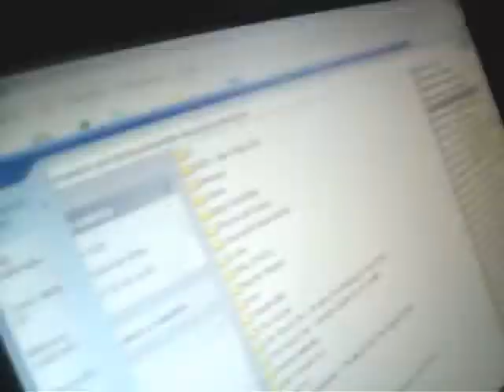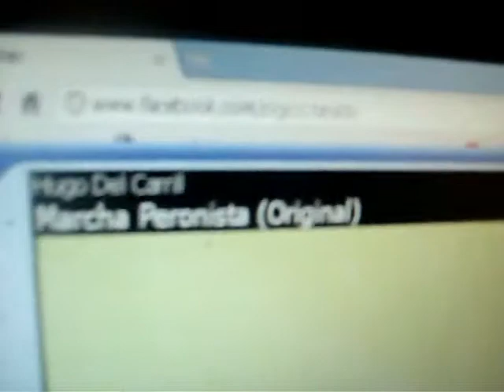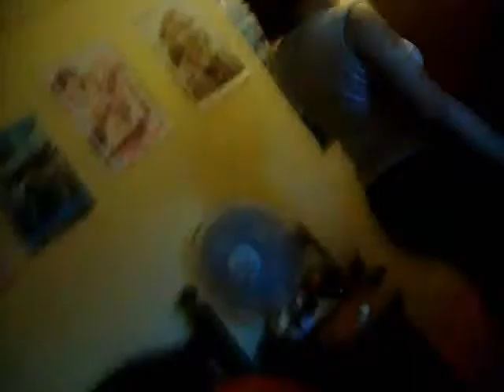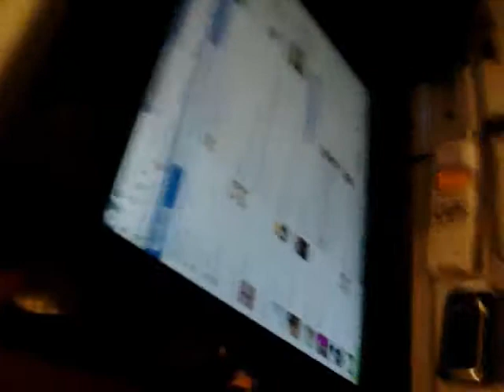cumple de Fleex con Angelo, Miiqa y Dalma